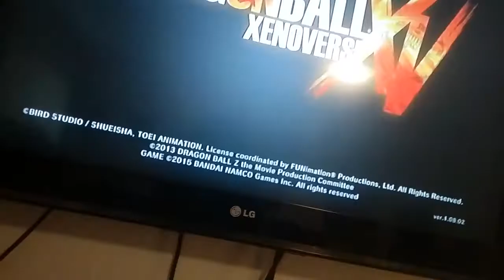Knuckles plays dragon ball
Knuckles got a game from sonic. It's a dragon ball game! What will he do?